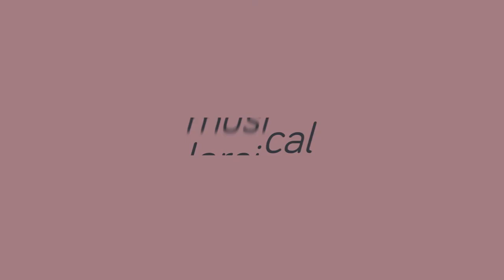Blues pentatonic, Position 03 - Loreical